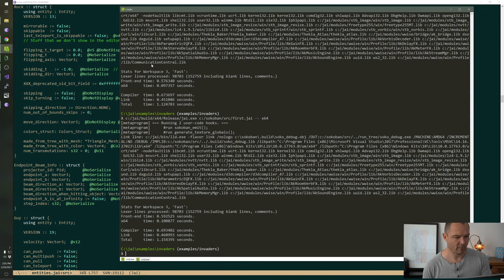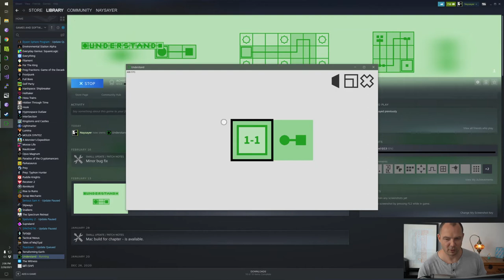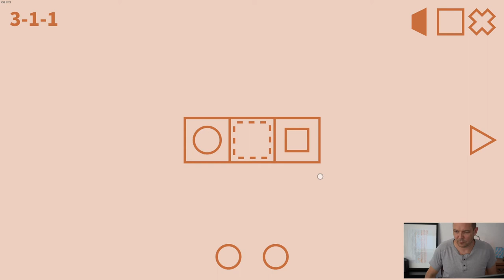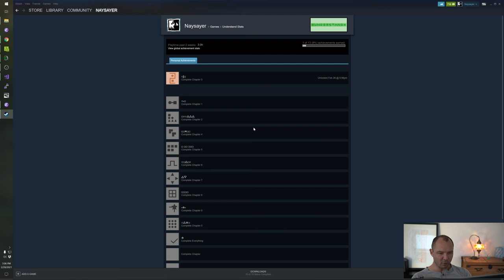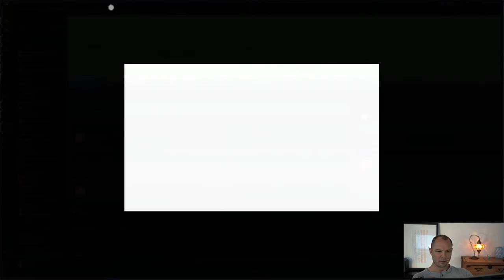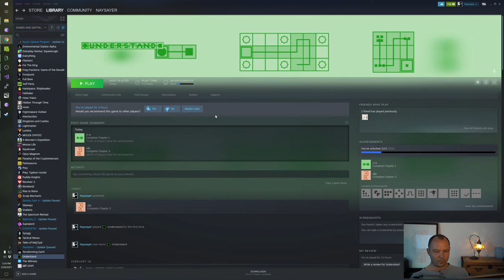Jonathan Blow plays Understand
Jonathan Blow plays Understand, a game which some have called similar to The Witness

Maek Level
10 days ago
This is 1:08:25-4:29:43 of the Twitch VOD. Usually rehost the whole VOD for technical reasons (and to provide context), but this VOD was 13 hours long, which is longer than youtube's limit, so I had to extract this.